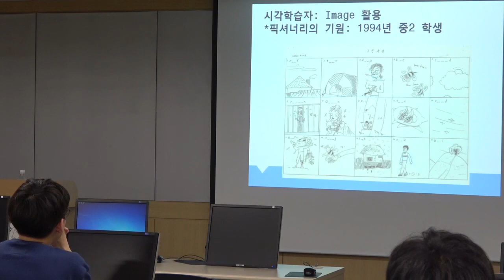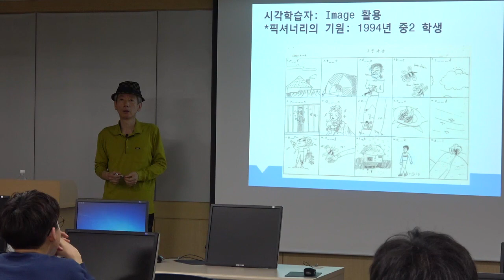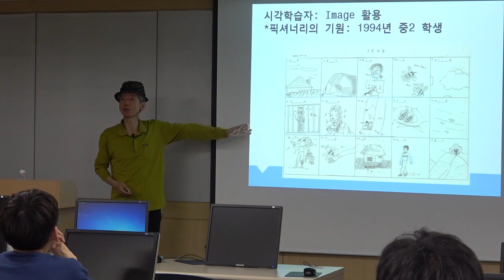시각학습자를 위한 수업의 필요성 - 학습부진반 수업의 실제 - 홍대 사대 특강 2018년 5월 29일